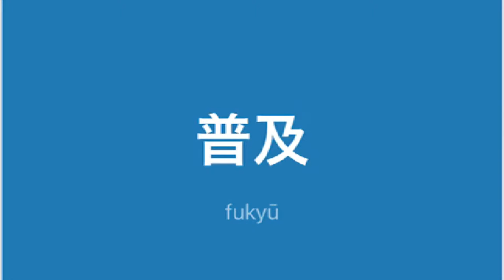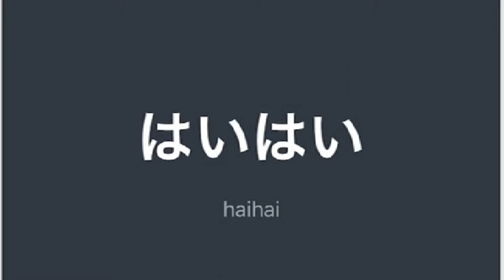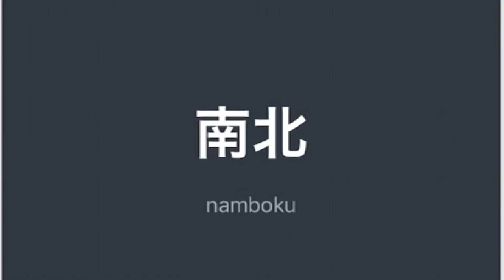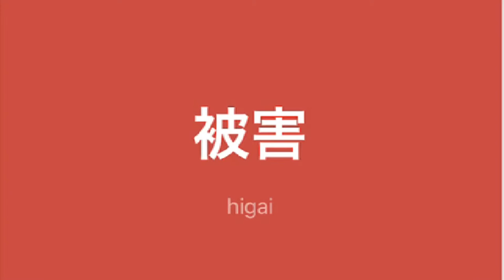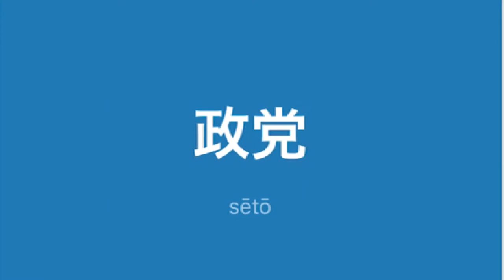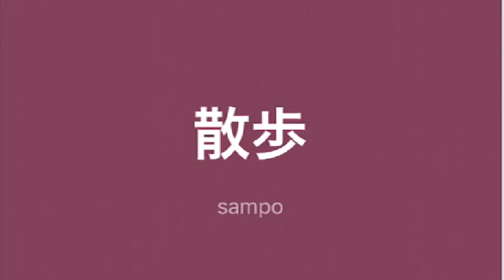Mga TagLish JLPT N2 na salita ni Dalagang Pilipina #16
掃除（そうじ）
cleaning, sweeping, dusting, scrubbing

普及（ふきゅう）
diffusion, spread, popularization, promulgation, familiarization

贅沢（ぜいたく）
luxury, extravagance; to live in luxury, to indulge oneself; lavish (use of something), abundant, copious, wasteful

我が家（わがや）
one's house, one's home, one's family

購入（こうにゅう）
purchase, buy

隅から隅まで（すみからすみまで）
in every nook and corner, from A to Z, from head to toe, from cover to cover

様子（ようす）
state, state of affairs, situation, circumstances; appearance, look, aspect; sign, indication

計る（はかる）
to measure, to weigh, to survey, to time (sound, gauge, estimate); to conjecture, to infer, to surmise

はいはい
creeping, crawling

機械（きかい）
machine, mechanism; instrument, appliance, apparatus

せめて
at least, at most

計算（けいさん）
calculation, reckoning, count; forecast

速度（そくど）
speed, velocity, pace, rate; velocity

想像力（そうぞうりょく）
(power of) imagination

商店街（しょうてんがい）
shopping district, shopping street, downtown

南北（なんぼく）
north and south, north to south; South Korea and North Korea

教師（きょうし）
teacher (classroom)

暴力（ぼうりょく）
violence, mayhem

生地（きじ）
cloth, fabric, material, texture; dough, batter; inherent quality, one's true character, one's true colours; unglazed pottery; skin with no make-up

予算（よさん）
estimate, budget

石油（せきゆ）
oil, petroleum, kerosene

資源（しげん）
resources

被害（ひがい）
(suffering) damage, injury, harm

処理（しょり）
processing, dealing with, treatment, disposition, disposal

報告（ほうこく）
report, information

介護（かいご）
nursing, care, caregiving, caring

講座（こうざ）
academic teaching unit, lectureship, professorial chair; course (e.g. of lectures)

市内（しない）
(within a) city, local

予防注射（よぼうちゅうしゃ）
immunization, immunisation, shots, inoculation, preventive injection

宣伝（せんでん）
publicity, advertisement, advertising, propaganda

水族館（すいぞくかん）
aquarium

返す（かえす）
to return (something), to restore, to put back; to turn over, to turn upside down, to overturn; to pay back, to retaliate, to reciprocate; to repeat ..., to do ... back

全額（ぜんがく）
total, full amount, sum

給料（きゅうりょう）
salary, wages, pay

政党（せいとう）
political party

新年（しんねん）
New Year

新刊書（しんかんしょ）
new book, new publication

散歩（さんぽ）
walk, stroll

そんなふうに
in that manner, like that

引き受ける（ひきうける）

習い事（ならいごと）
accomplishment, lesson, practice

断る（ことわる）
to refuse, to reject, to dismiss, to turn down, to decline; to inform, to give notice, to tell in advance; to ask leave, to excuse oneself (from)